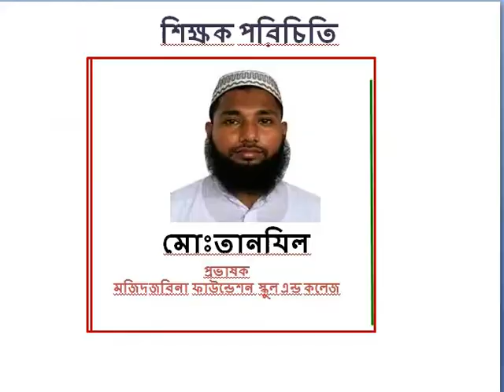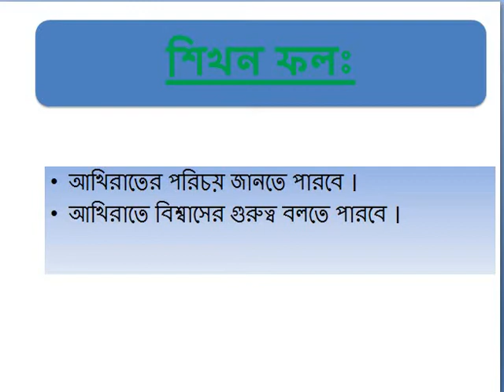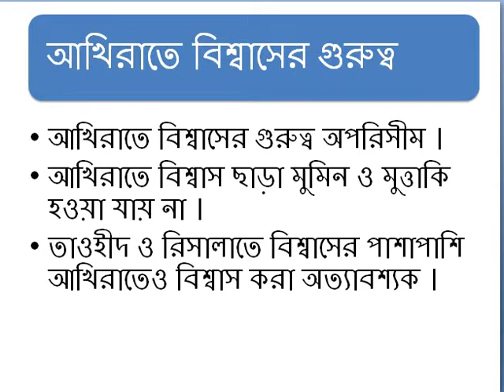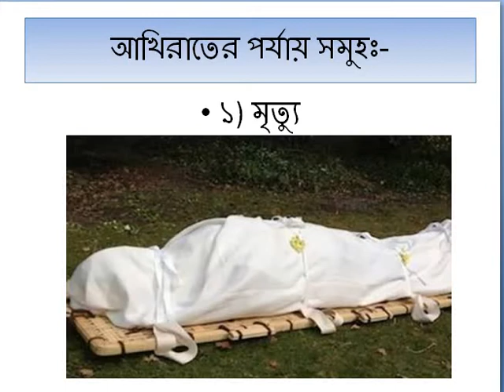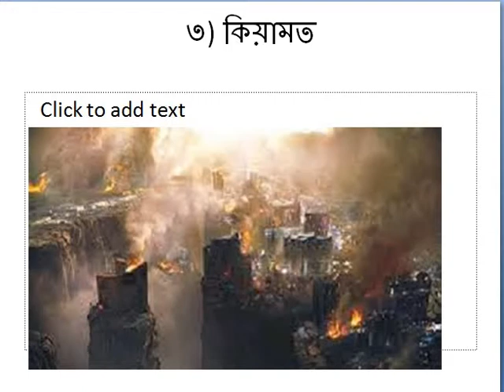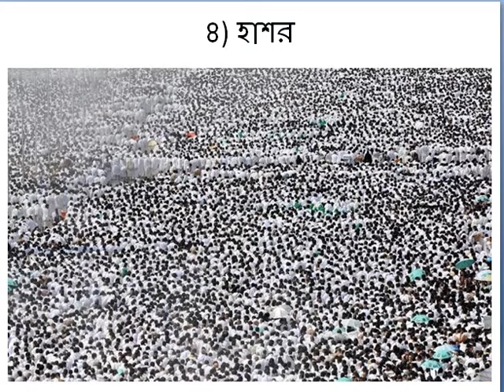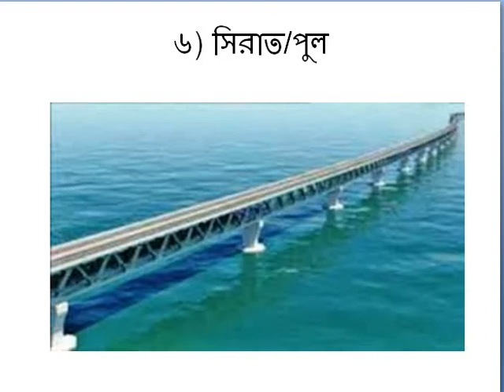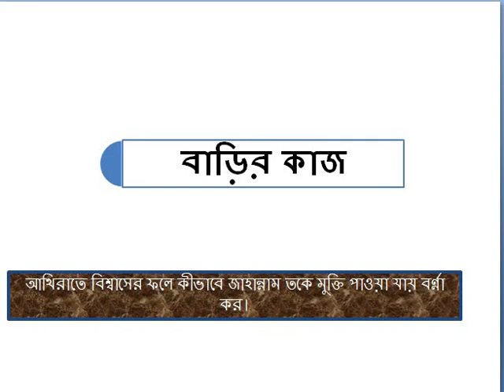MT,Class 9,Islam,c 1,L 3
শ্রেণি: নবম
বিষয়: ইসলাম ও নৈতিক শিক্ষা
অধ্যায়: ১ (লেকচার-৩)
শিক্ষক: মো: তানযিল ,প্রভাষক(ইসলাম শিক্ষা)